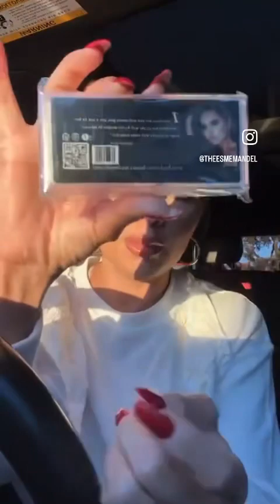He Forgives why don’t we?! ❤️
I’m wearing the “Hagar” Lash by @lordandesmelashes go to for your $12 Mink Lash 💇🏼‍♀️by @lordandesmebeautysalon My jacket from @forever21 turtle neck from @rossdressforless